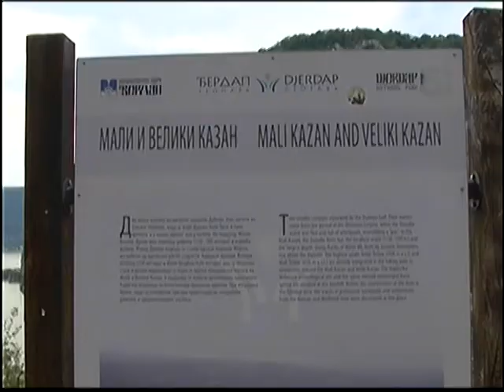KRSATARENJE DUNAVOM , DJERDAPSKA KLISURA - INTERMMECO , AUTOR DUŠAN STEVANOVIĆ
DUSAN STEVANOVIC , ALEKSINAC , SRBIJA
DINARSKI RAČUN : POŠTANSKA ŠTEDIONICA A.D     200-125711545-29
DEVIZNI RAČUN : OTP BANK , DUSAN STEVANOVIC , ALEKSINAC , SERBIA
SWIFT : SOGYRSBG
KADROVI SU SNIMLJENI OD KLADOVA DO DONJEG MILANOVCA,
Ključne reči , dunav,krstarenje . dusan stevanovic yournalist, aleksinac.biz